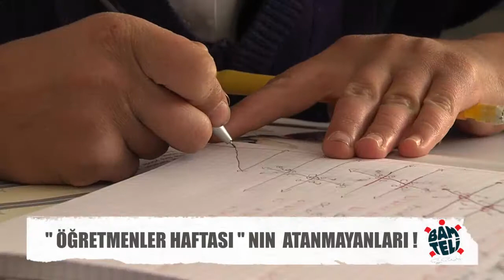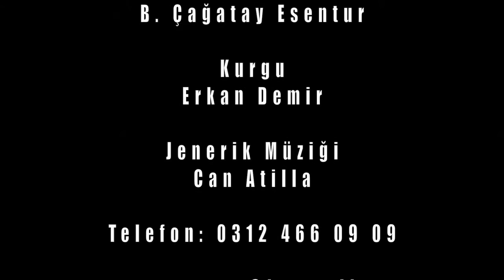BAM TELİ TV8 BÖLÜM 8 27.11.2011